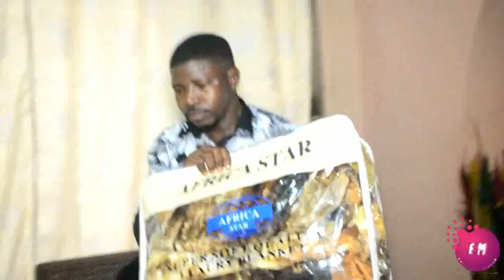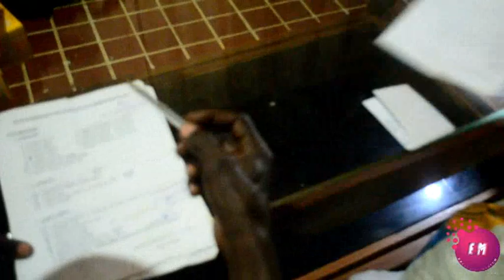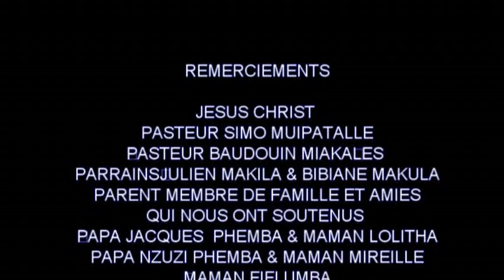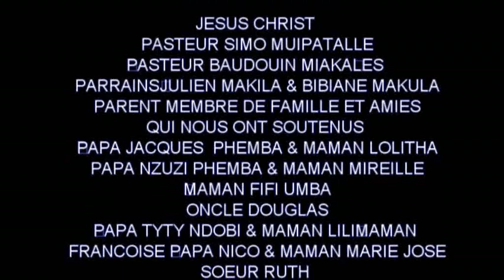FOUCHER FLASH PRESENTE LA CEREMONIE DE MARIAGE DE GUELORD